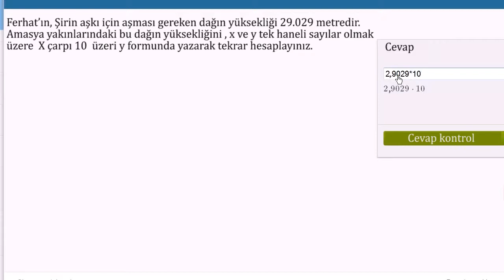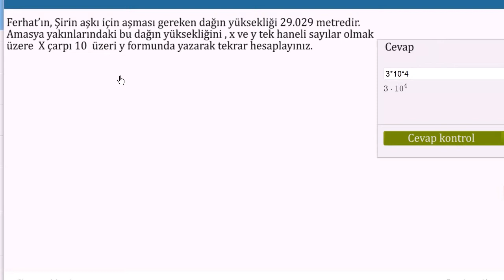Büyüklük Mertebeleri Alıştırması 1. Örnek (Cebir Öncesi)